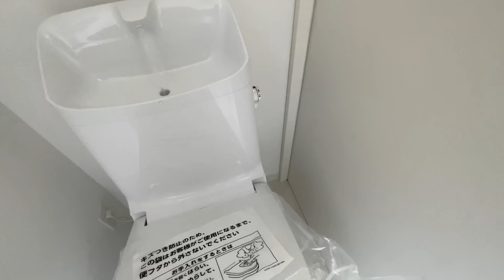息子とあの新居！！空っぽの部屋公開！！引越し第1弾！！【ココロマン普段の様子】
先日の車内動画の続きになります！！
まだまだ何も揃えていませんがぼちぼち・・４月までに揃えていきます！！

◆SNS
ーTwitterー